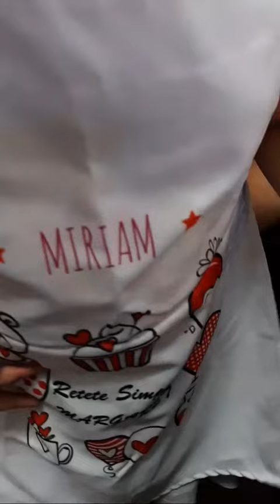Retete Simple Margaret transmite live!